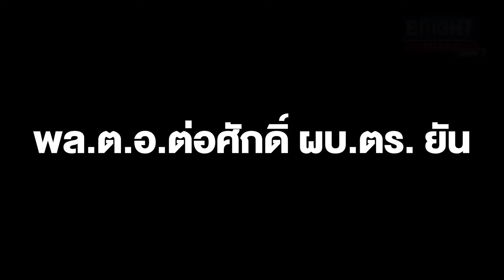พล.ต.อ.ต่อศักดิ์ ผบ.ตร. ยัน เสี่ยแป้งยังอยู่เทือกเขาบรรทัด สั่งระดมกำลังกว่า 200 นาย ปิดพื้นทีไล่ล่า